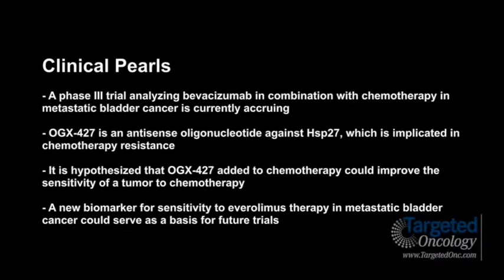Dr. Balar on New Approaches to the Management of Metastatic Bladder Cancer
Arjun Balar, MD, assistant professor of medicine, Division of Hematology & Oncology, New York University Cancer Institute, NYU Langone Medical Center, discusses new approaches to the management of metastatic bladder cancer.